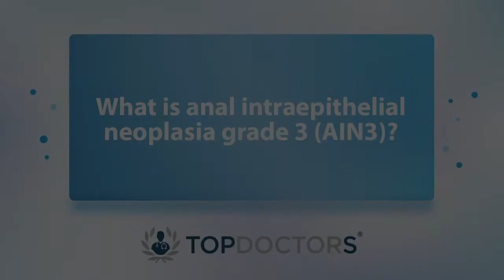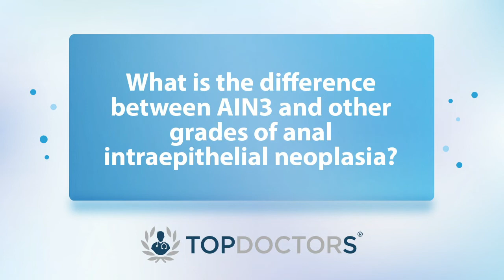What is anal intraepithelial neoplasia grade 3 (AIN3)? - Online interview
Anal intraepithelial neoplasia grade 3 (AIN3) is a medical term that describes some cell changes that take place in certain parts of the body, mainly the perineum. The changes are precancerous, it's linked to body's inability to fight the HPV virus and it affects both men and women.

Here to provide an expert insight to this condition is leading colorectal surgeon Mr Sanjaya Wijeyekoon. Watch the video to find out more.

00:00 What is anal intraepithelial neoplasia grade 3 (AIN3)?
00:56 What causes AIN3?
02:09 Does AIN3 always progress to cancer?
03:16 How is AIN3 treated?
04:24 What is the difference between AIN3 and other grades of anal intraepithelial neoplasia?

If you are interested in booking a consultation with Mr Wijeyekoon, you can do so today by visiting his Top Doctors profile